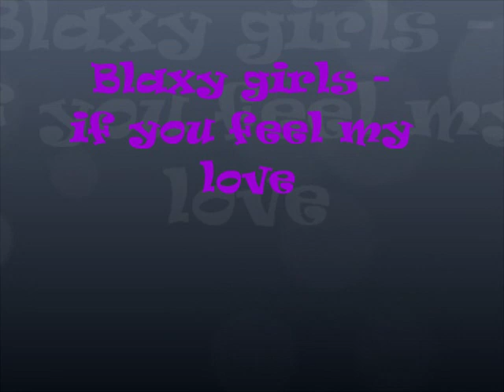Blaxy girls - if you feel my love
Victoria Frances art works